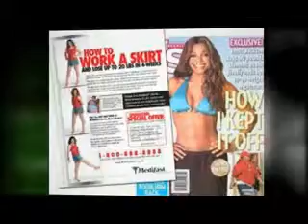Tips to help you Shed the Pounds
Many people are happy with their results on the 4 plus 2. Because when you think about it, even with eat 2 lean and green meals, this usually still means significantly less calories and carbs for most people.

Jerald L. Lindsay